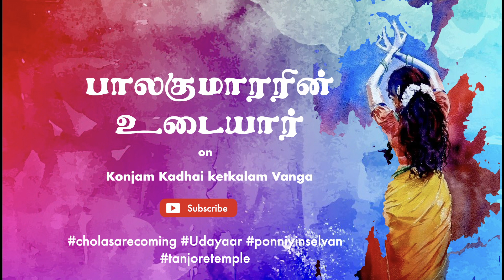உடையார் நாவல் Ep 09 ponniyinselvan rajarajacholan thanjavur #100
உடையார் பாகம் 1- அத்தியாயம் 09 பஞ்சவன்மாதேவி
உடையார் அமரர். பாலகுமாரன் எழுதிய தமிழ் வரலாற்று நாவல். இது ஆறு பாகங்ளாக எழுதப்பட்டுள்ளது.

ஆதித்யகரிகாலன் கொல்லப்பட்டு ஏறக்குறைய முப்பத்து நான்கு ஆண்டுகளுக்குப் பிறகு இந்த கதை நடைபெறுவதாக எழுதப்பட்டுள்ளது. இதில் பொன்னியின்செல்வன் மற்றும் தஞ்சை கோவிலை கட்டுவதில் அவரது கனவுகளும், முயற்சிகளும் கதையில் சொல்லப்பட்டுள்ளது. கோயிலின் திருப்பணியின் போது செய்யப்பட்ட நுணுக்கங்களையும், புதுமைகளையும் சித்தரிக்கிறது.

மேலும், இந்த நாவல் ராஜராஜ சோழன், அவருடைய  மக்கள், போட்டியாளர்கள் சுற்றிப் பின்னப்பட்டுள்ளது. அவர்களது கலாச்சாரம், வாழ்க்கை முறைகள், பழிவாங்கும் தன்மை, வீரம், அன்பு, தியாகம், போன்றவை இந்த கதை கையாளுகிறது.

இந்த பாலகுமாரரின் நாவலில் நாம் பொன்னியின் செல்வனின் சில கதாபாத்திரங்களை சந்திப்போம். அதே சமயம்,  அவர்களின் சித்தரிப்புகளில் சிறிய மாற்றங்கள் இருக்கலாம்.

எங்களுடன் இணைந்திருங்கள்!
இந்தப் பயணத்தில் சோழர்களின் வரலாற்றைத் தெரிந்து கொள்ள, எங்களுடன் கொஞ்சம் கதைகேட்காலம் வாங்க.

குறிப்பு:

அமரர். நீலகண்ட சாஸ்திரி மற்றும் அமரர். சதாசிவ பண்டாரதர் ஆகியோரின் வரலாற்று ஆராய்ச்சியின் அடிப்படையில்,  அமரர். பாலகுமாரன்  இந்த நாவலில் எழுதியுள்ளார். இதில் கூறப்படும் கருத்துக்கள் அவருடையது, எங்களுடையது அல்ல. இதில் சித்தரிக்கப்பட்ட சில நிகழ்வுகள் மற்றும் சில கதாபாத்திரங்கள் கற்பனையானவை என்று ஆசிரியர் எழுதியுள்ளார்.

Udayar_part1 Chapter 09 Panchavanmadevi
Udayar is a Tamil novel written by Balakumaran. It is written in six volumes.

The historic fiction is staged more than thirty-four years after adityakarikalan 's murder. The story encapsulates ponniyinselvan and his dreams and efforts in building the Tanjore Temple. Depicting the intricacies and innovation done during the temple's execution.

Also, the novel curates the culture, lifestyles, vengeance, valor, love, sacrifice, and stories that are knit around Rajaraja Cholan, his people, rivals, etc.

In this novel, We will encounter certain characters from Ponniyin Selvan. At the same time, there may be slight deviations in their portrayals in this novel.

Join us To unravel the world of Cholas in this journey.
And listen to Konjam kadhaiketkalam vanga.